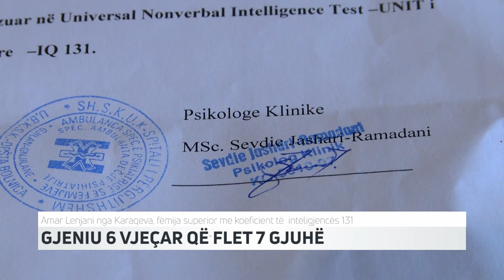GJENIU 6 VJEÇAR QË FLET 7 GJUHË | T7